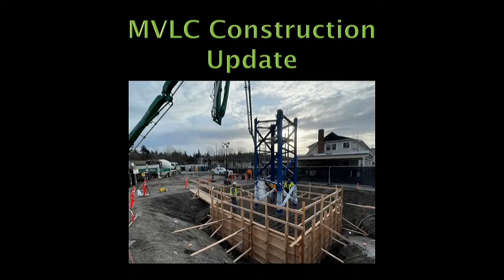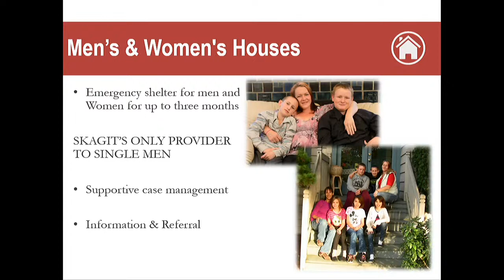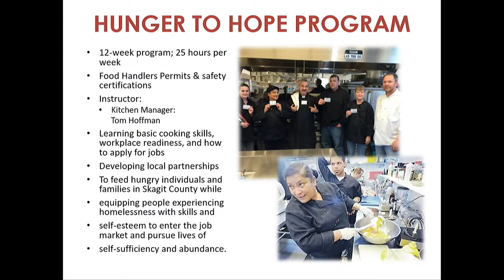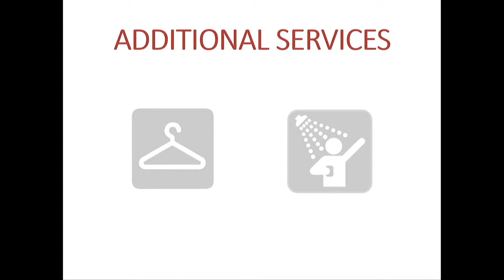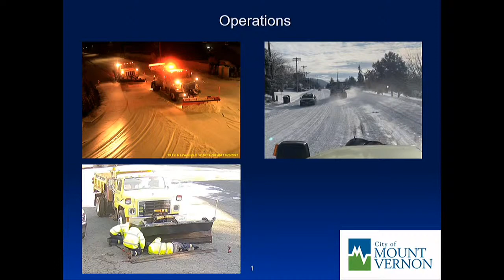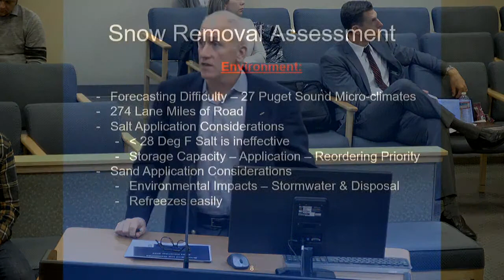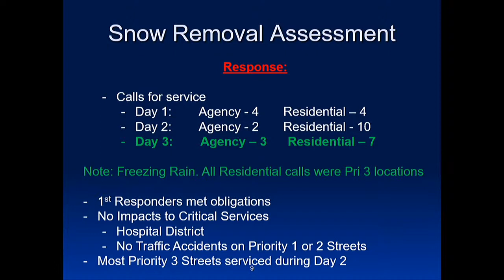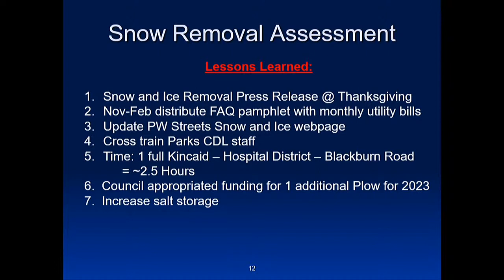Mount Vernon City Council Meeting - January 11, 2023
Gavel-to-gavel coverage of the Mount Vernon City Council meeting. At Regular Meetings, the City Council takes formal action on items, holds public hearings, listens to community comments, and conducts other city business.